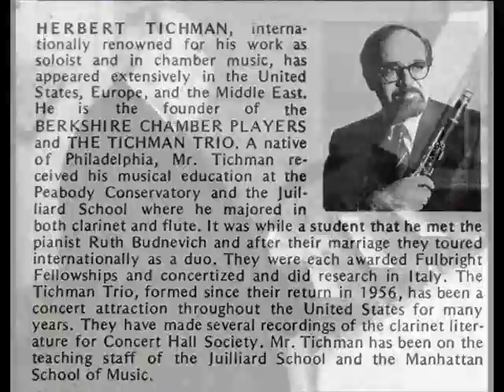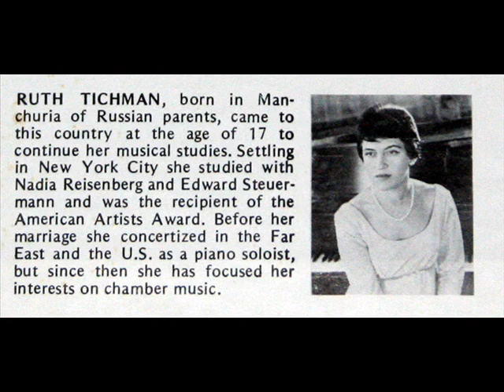Herbert & Ruth Tichman: Clarinet Sonata in E flat, Op. 167 (Saint-Saens) - Movement 3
Movement 3: Lento